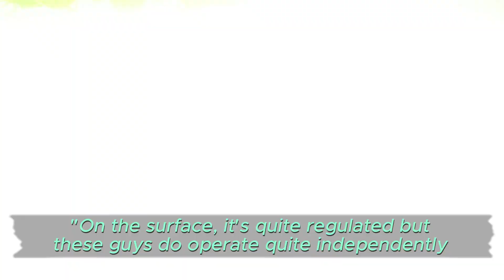She Looks Better as pregnant: Caitriona & Sam make their first appearance after their secret wedding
“She Looks Better” as pregnant”: Caitriona Balfe  & Sam Heughan make their first appearance after their secret wedding

Source: Internet